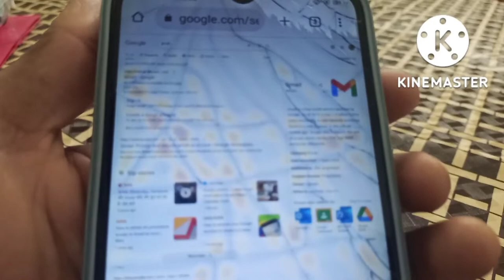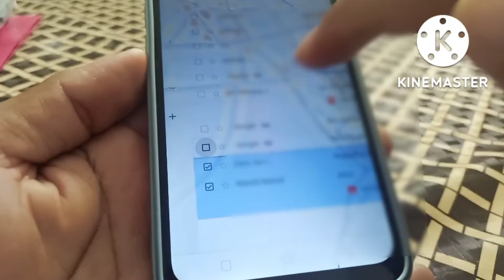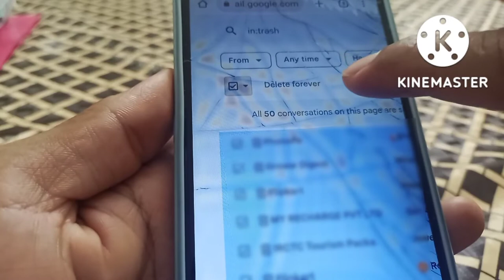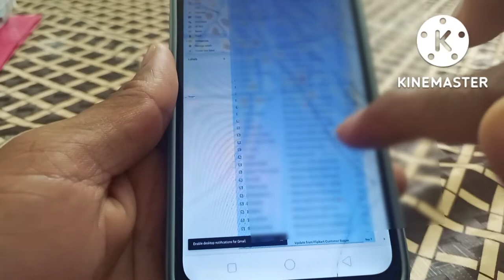Gmail se sare message ko parmanent delete kaise kare // how to delete email in Gmail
Hello friends, in today's video we have told you step by step how to permanently delete incoming messages in email, for complete information, definitely watch the video till the last, hope you will like this video very much, if you like the video, then give the video a Please like and subscribe the channel and press the bell icon so that you can get notification of every upcoming video, if you have any question or suggestion, then you must tell us by commenting in the comment section, your suggestion is very important for us thank you.

most queries:-

most queries:-

how to delete mails in gmail
how to delete mails in gmail account
how to delete sent mail in gmail for everyone
gmail par faltu message kaise delete kare